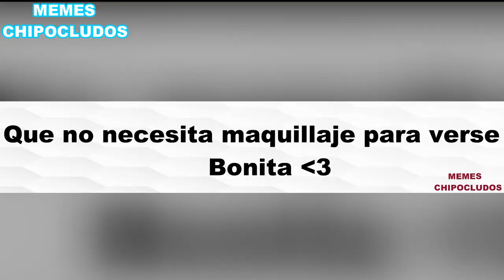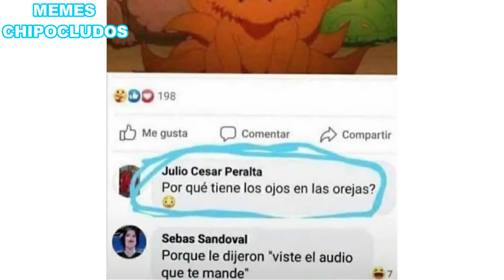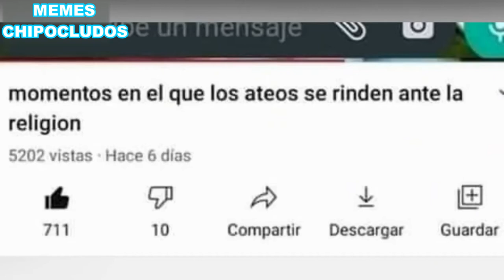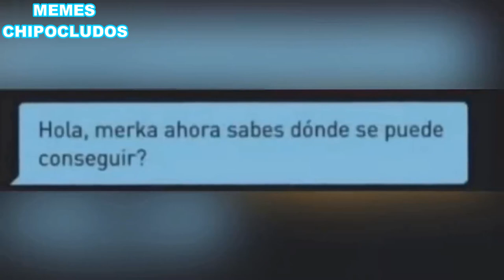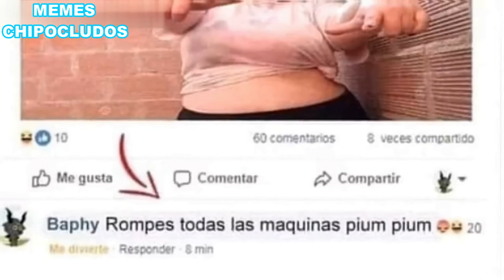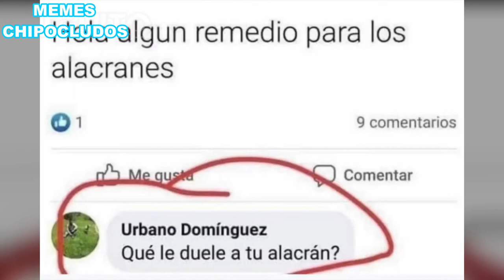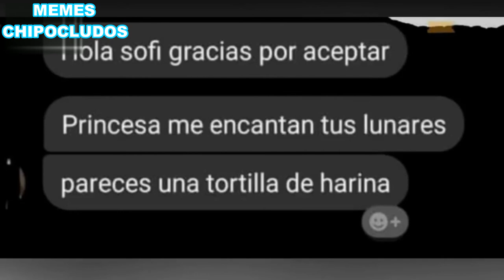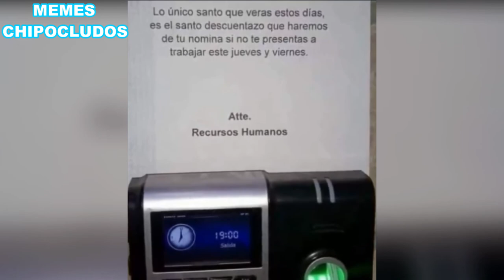MEMES PARA PERDER EL TIEMPO (Memes Chipocludos #34)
Los mejores memes para perder el tiempo y divertirse un rato

Los no suscritos: no lo se rick parece falso